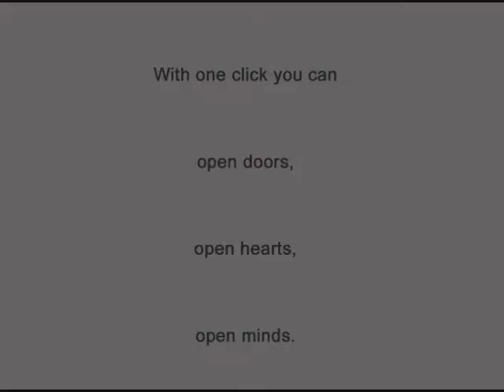Members Project - Vote for A Better Chance.wmv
A Better Chance has been selected as a candidate for funding from American Express through Members Project, a partnership between American Express and TakePart to help people everywhere support the causes they care about.

All you have to do is join Members Project and cast a vote for us once a week until November 21, 2010 to help make us the top organization in the Education category and win a $200,000 grant from American Express.

Your time and contribution can make a big impact. Every vote counts.